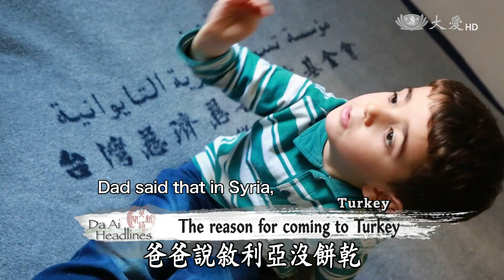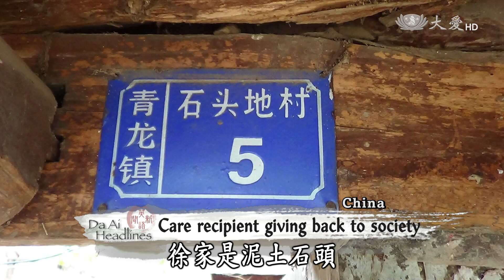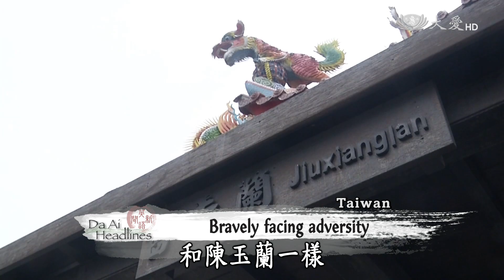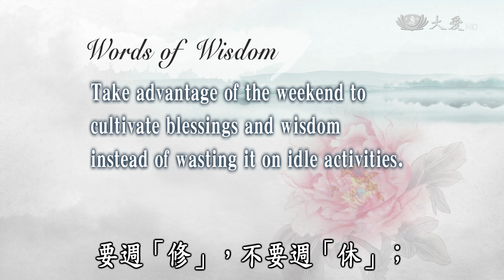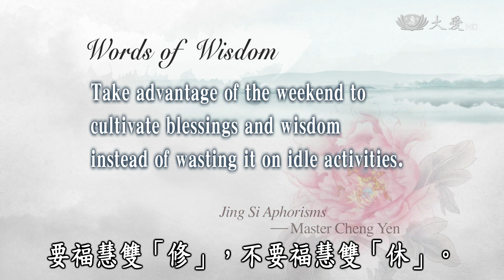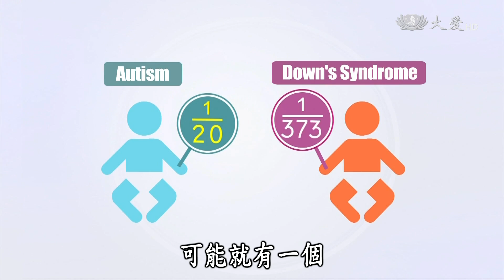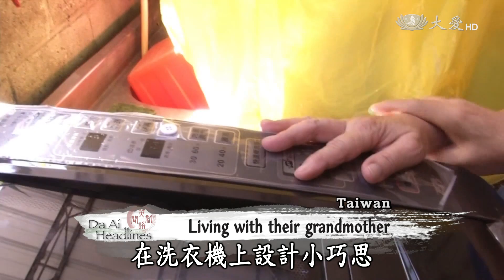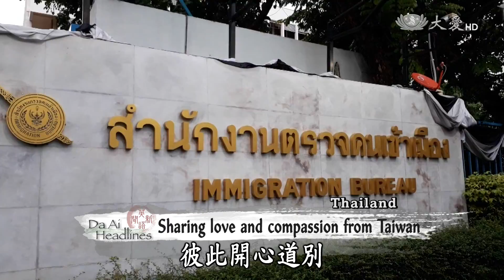【DaAi Headlines】20170711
To carry out Tzu Chi’s monthly aid distribution in Cambodia, volunteers conduct home visitations to deliver supplies and care. We learn about why it is difficult to grasp the actual number of autism cases in Taiwan and the changes in diagnostic methods.

為了慈濟在柬埔寨每個月的發放，志工進行家訪，送來物資和關懷。我們來看看，為何掌握臺灣自閉症人數有困難，和診斷方式的改變。

今日新聞提要：
1. 柬埔寨發放
2.土助學生關懷
3.雲南訪視關懷
4.台東尼好嗎
5.星星的禮物
6.力學人生
7.泰難民感恩
8.回收紙做禮服
END：蘇州環保彩繪